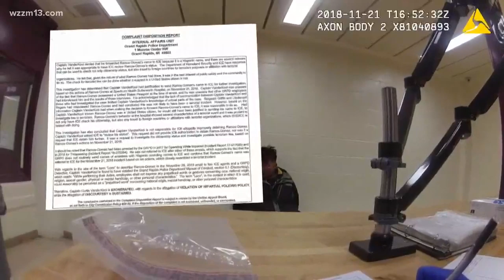ACLU files civil rights complaint against Grand Rapids Police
The ACLU and Michigan Immigration Rights Center announced the complaint at a press conference Tuesday afternoon.